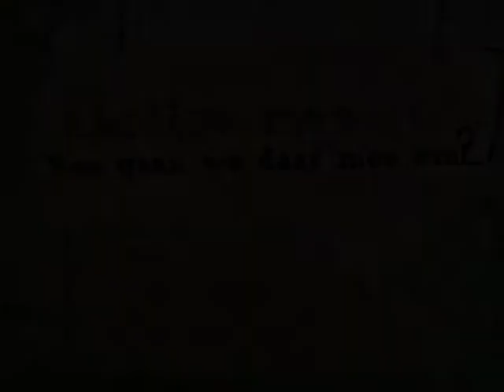Aardig is altijd aardig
Animatie gemaakt voor een wedstrijd genaamd SKILLS MASTERS.

In een groep van 6 mensen bestaande uit een webdesigner, gamedesigner, grafisch vormgever, visualiser,packaging designer en een animator moesten we een complete productie lijn opzetten rond het thema "aardige mensen, hoe gaan we daarmee om?" We hadden 2,5 dagen de tijd om alles te bedenken en te maken . Mijn doel was dus een animatie te maken die aansluit op het thema en de huisstijl die we als groep ontwikkeld hadden.

Doel was om deze campagne meer te richten op jongeren.

De animatie gaat over een jongen genaamd Aardig. Aardig is altijd aardig alleen andere mensen weten vaak niet hoe ze hiermee om moeten gaan.

We streden tegen 2 andere groepen van het Grafisch lyceum. Helaas werd onze groep 3e (toch nog een medaille:P) Maar individueel als animator werd ik eerste.